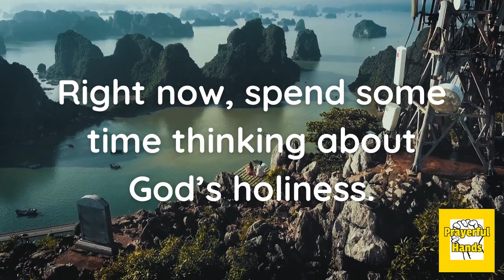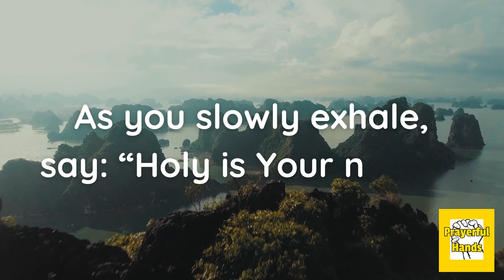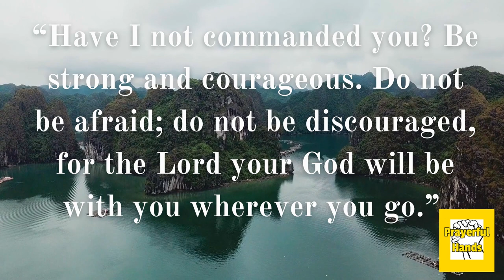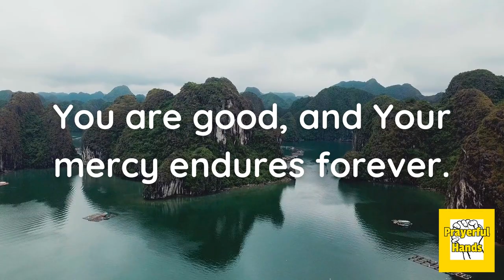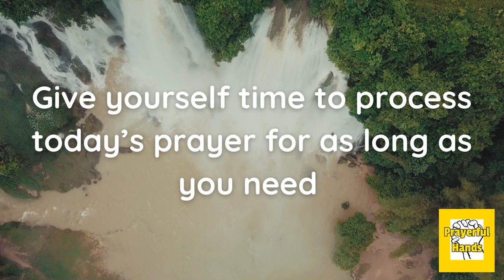Our Father In Heaven, Holy Is Your Name!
✨Welcome to Prayerful Hands!✨

Hello!😊 Join me as we meditate on Bible verses and present our request to Our Almighty Father.

Let’s journey together as we develop this habit and put out our “prayerful hands”🙏 to Him!

Videos by Taryn Elliot from Pexels.

Have a blessed day and thank you for your support!❤️